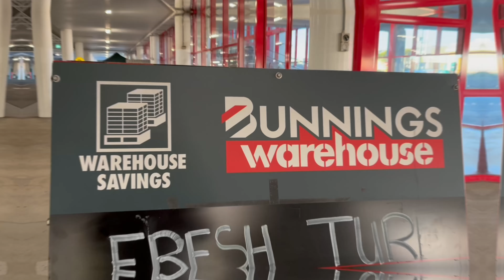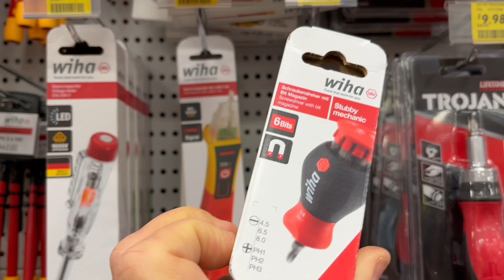Success OR Not: Food Delivery Rider Part 1 - Fitting a Delivery Box to My Benzina Zero Duo+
This video series documents my new hobby of attempting to be a successful as a food delivery rider.

What do I consider successful? All I expect is to earn back the $5000 that I've loaned my 'Flying Beard Man' business. Just like a bank, I expect the business to pay me back with interest. Anything more than that is a bonus.

Before I can deliver food, I need to have the right equipment. With the money I loaned to my business, I recently bought a Benzina Zero ( @benzinazero ) Duo+ motorcycle and this week went to Benzina's Brisbane warehouse to collect an insulated box for the back.

This video documents my only-partially-successful attempt at DIYing the box. I didn't managed to get the wiring loom fitted; but, this time at least, I don't think that this was due to my own incompetence (especially considering that I was wearing my purpose-built DIY bib & brace overalls). I carefully recorded every step with my DJI Pocket 2 camera and used the video and extracted hi-res frames to check whether my wiring was correct. I'm hoping that the guys from @benzinazero can give me some advice as to whether it is actually a wetware error rather than a hardware problem with the wiring loom.